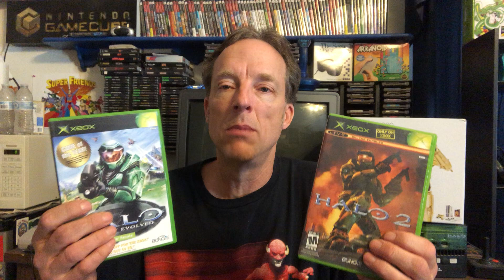Xbox Series X! Seriously!?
Microsoft announces another Xbox console with a weird name. Plus, I reveal some of my fave OG Xbox games.